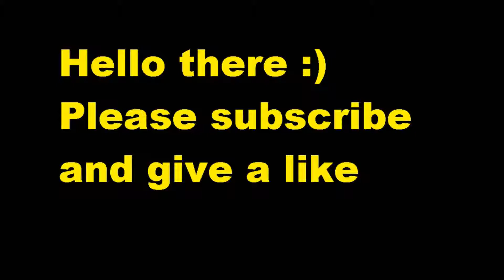Entropia slideshow globals and hofs Jan Mars 2015